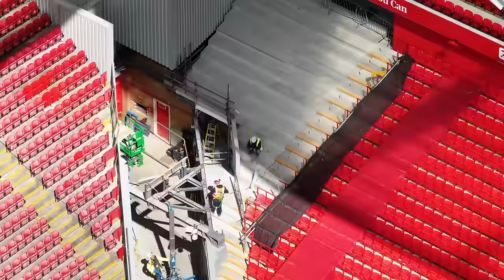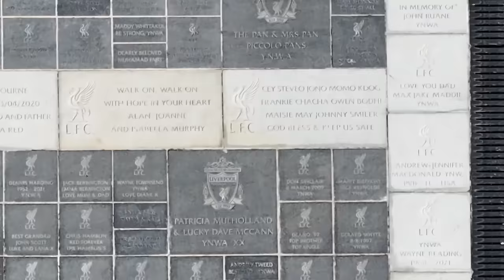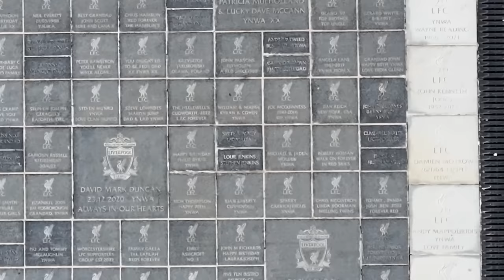Anfield Road Stand on 17.4.24. MORE WORD ON THE INSIDE CORNER!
Here is my latest video of the Anfield Road Stand development.